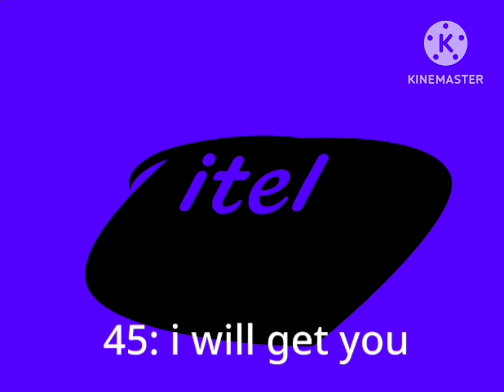iTel Startup Variations: Part 3